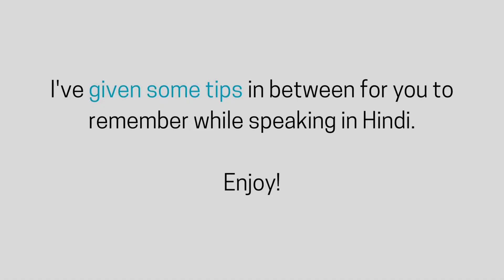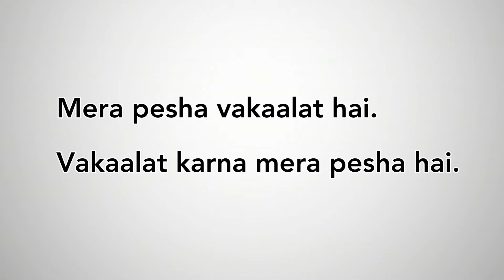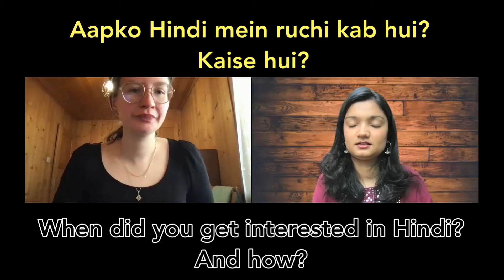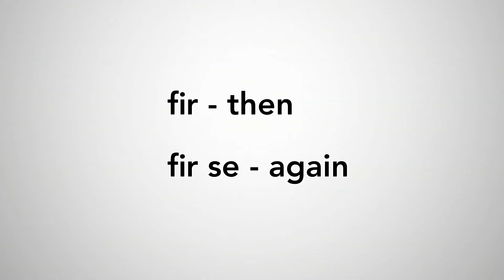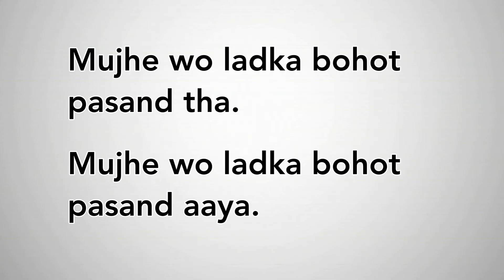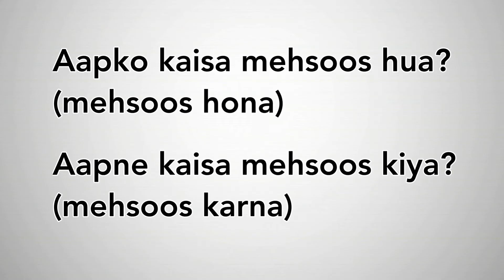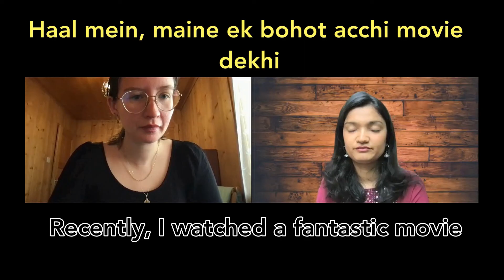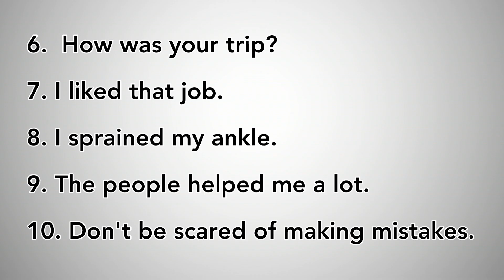Self introduction & Small talk in Hindi | Learn Hindi Conversation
Learn to introduce and talk about yourself in Hindi. Learn to engage in small talk and frame more Hindi sentences through this conversation practice. Don't forget to do the homework given towards the end. Write your answers in the comment section.

Share with people who may want to be on this journey along with you.

Happy learning!

📩 For private or group classes,